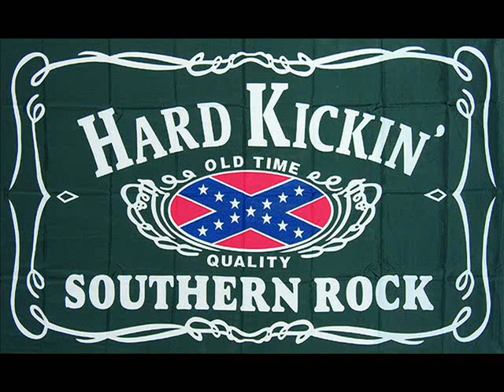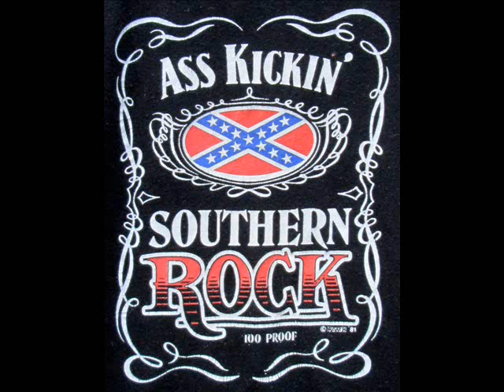Moon Dog Mane - Watcha Gonna Do ?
From the album "Turn It Up" 1998.
Buy the cd if you find one (eBay ?).
One of the best works of Mr. Frank Hannon of Mighty TESLA.
ROCK ON !!!